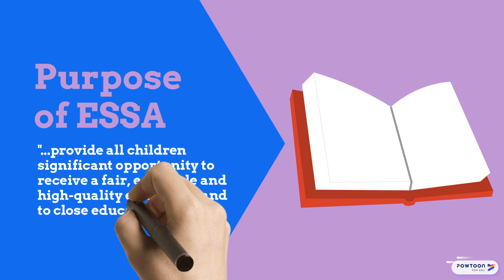What is ESSA?